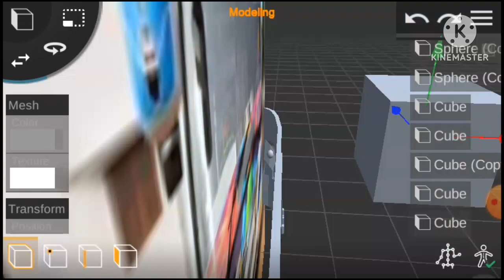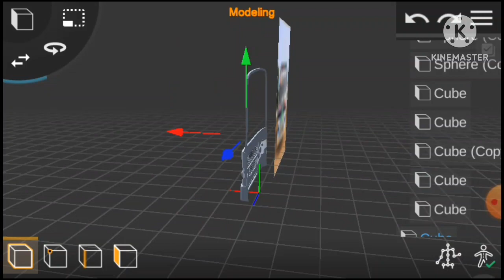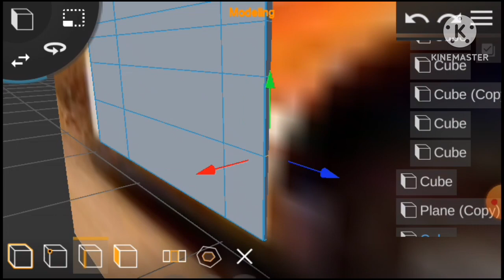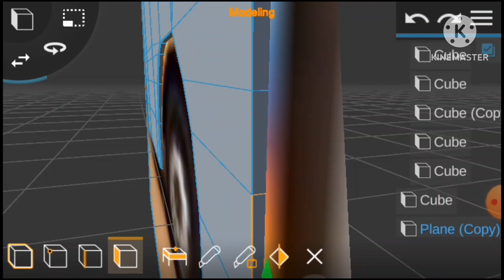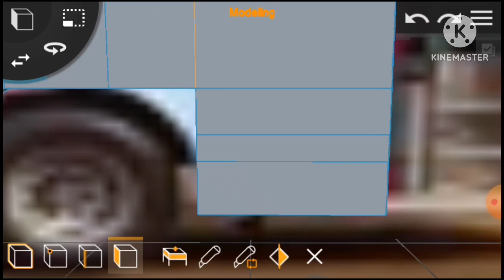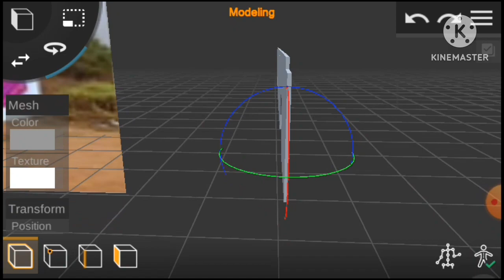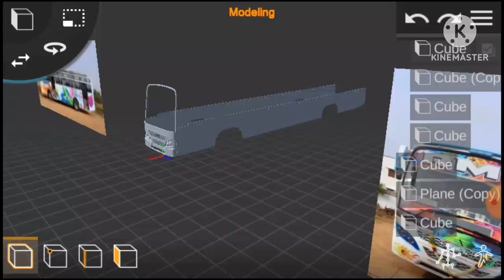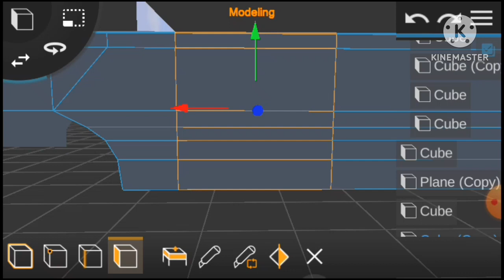HOW TO MAKE BUS MODS IN PRISMA 3D PART 3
KARTHIK KUMAR GAMING

PART 4 VIDEO IN COMING SOON